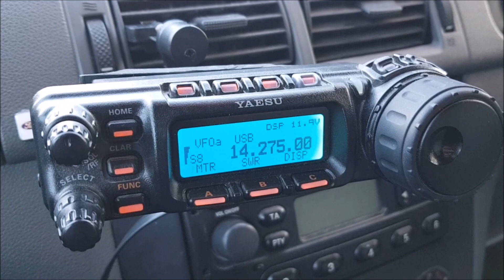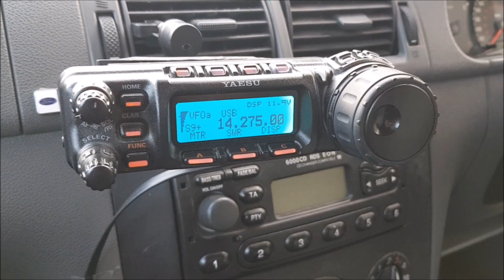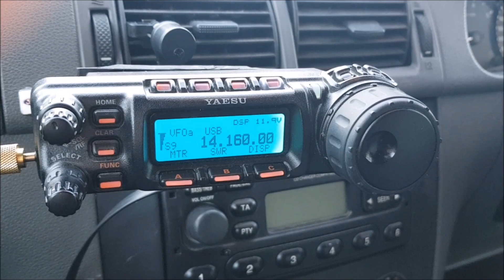adjustwave Antenna System - MM0OPX/P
Set up of the adjustiwave plus 16 x 8m radials at a coastal location near my QTH.

A fantastic time had working into Europe, North America and the Pacific.